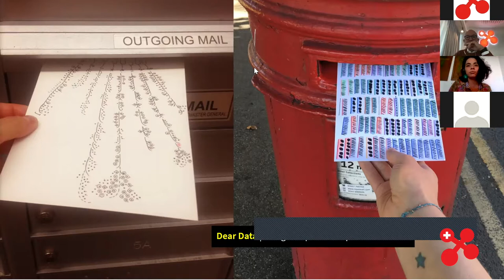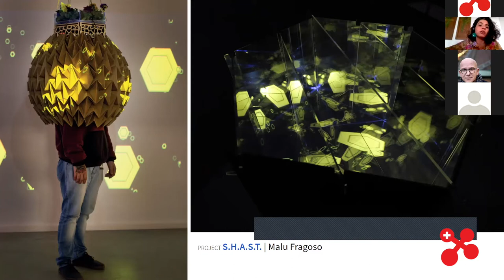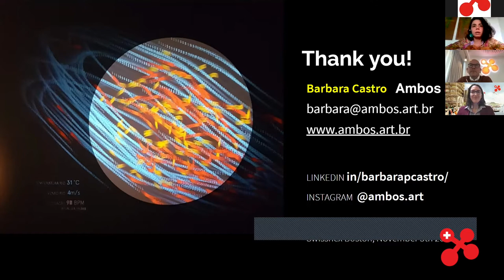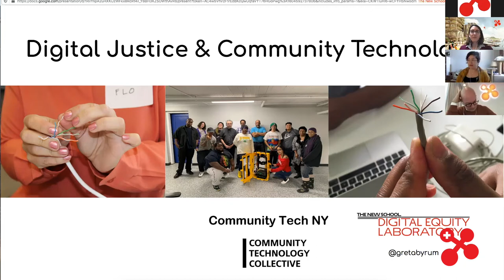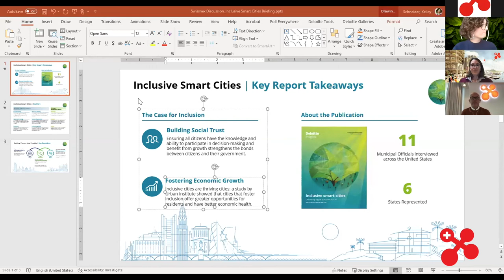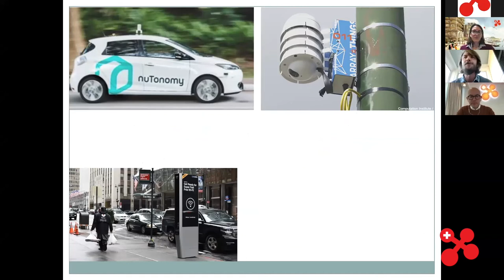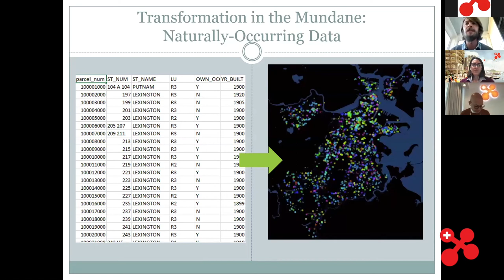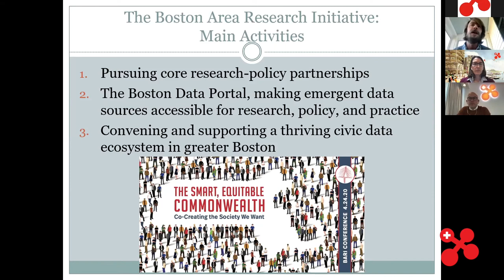LivingTomorrow: The Caring City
Recording of the event, LivingTomorrow: The Caring City, by swissnex Boston.

As technology connects and analyzes more of our daily lives, citizens, governments and industries scramble to understand the impact on the individual. This event focuses on the systems and policies that underlie technological progress in cities, namely Digital Urbanism, and the conversations that should be happening to ensure a positive future. Focus areas are human happiness, health and wellbeing under a more rigorous system of data collection, analysis and surveillance.

Intro by swissnex Boston and Yves Daccord, Fellow at Berkman Klein Center
Keynote by Barbara Castro, Creative Director and Partner at Ambos&& (5:55)

Panel 1: The Digitization of Cities  (23:40)
In this panel, we look for examples of how the world is approaching the digitization of cities. What policies have been implemented, what infrastructure exists, and who decides how, when and why data is collected?
Speakers:
- Edouard Bugnion, VP for Information Systems at EPFL, Switzerland
- Fabro Steibel, Executive Director at ITS Rio
- Nabeel Shakeel Ahmed, Senior Program Office at Open North

Panel 2: The Impact of Data (1:29:59)
In this panel, we look at the individual and collective impact of collected data in cities. What potential benefits come with greater access to personal information, and where are there challenges to equity and privacy?
Speakers:
-Veronica Barassi, Professor in Media and Communications Studies at the University of St. Gallen, Switzerland
-Kelley Schneider, Senior Consultant at Deloitte
-Dan O'Brien, Associate Professor of Public Policy and Urban Affairs at Northeastern University; Director, Boston Area Research Initiative
-Greta Byrum, Co-Director at Digital Equity Lab; Co-Director at Community Tech NY

swissnex Boston and the swissnex Network are celebrating our 20th anniversary this year and launching the nex20 initiative. Throughout the rest of 2020, we will explore the themes of Connecting Tomorrow, Meeting Tomorrow, Working Tomorrow, Living Tomorrow and Learning Tomorrow. This event explores one aspect of Living Tomorrow: data and the cities of the future.